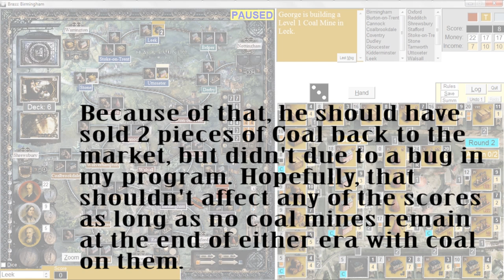BRASS: BIRMINGHAM -- Full SOLO Playthrough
This is a full solo playthrough of Brass: Birmingham using the solo variant developed by Mike Taylor [miktay811] with input by [HenryTheSecond].